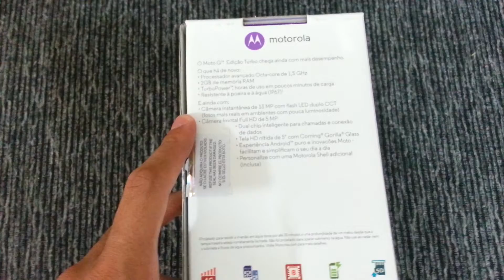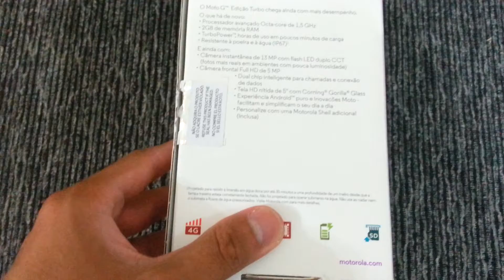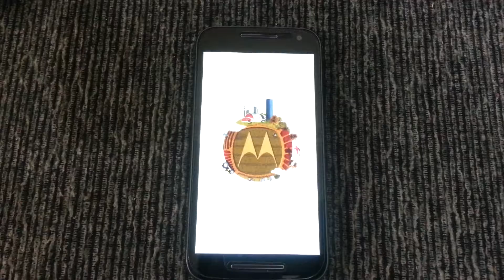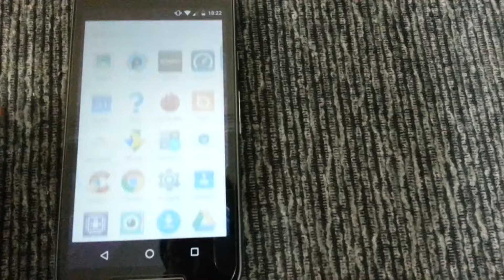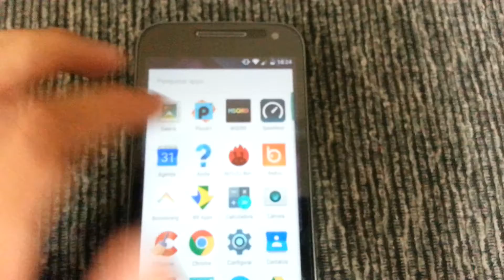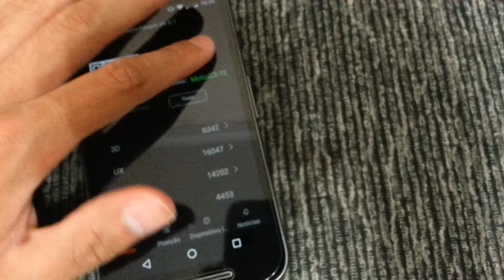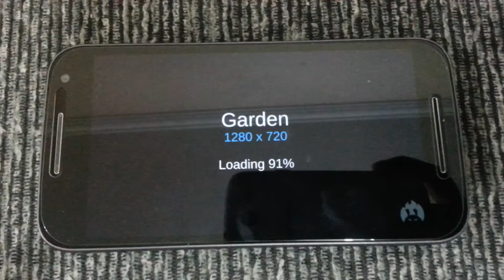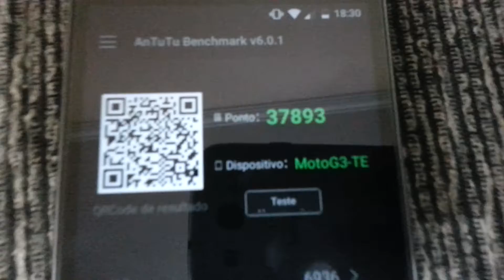Moto G 3 Edição Turbo Unboxing + Antutu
Filmei em Full HD mas por algum motivo o YouTube limitou o vídeo em 360p.
Desculpem a qualidade.